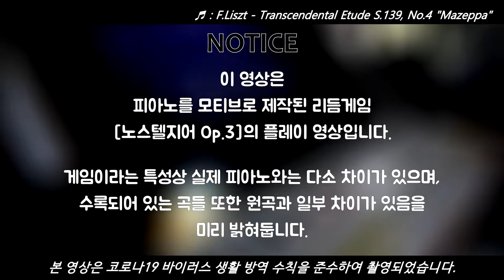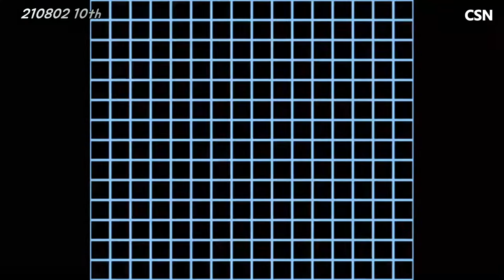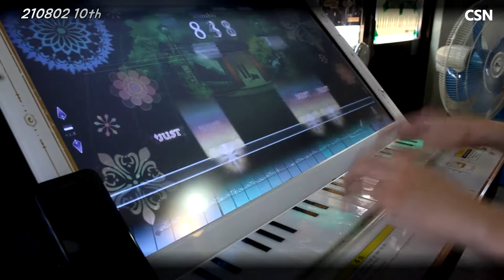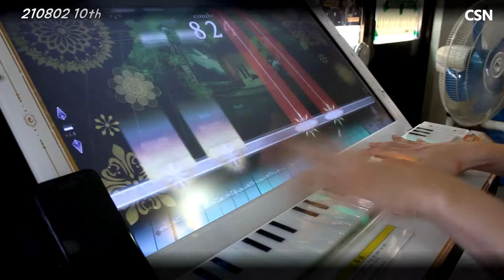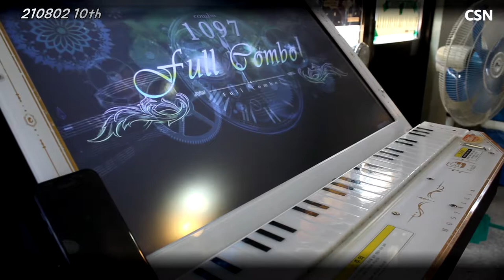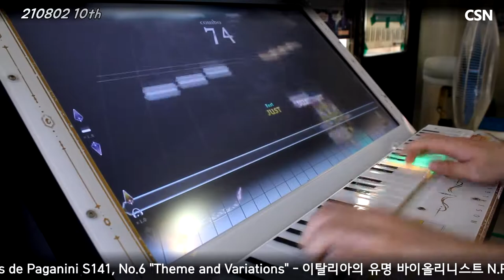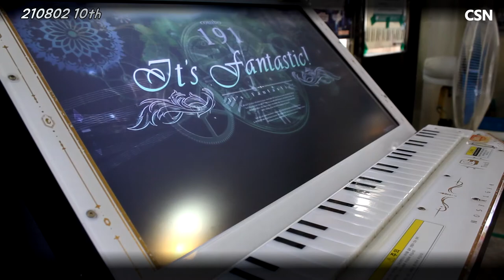[Arcade Play Series] 210802 Nostalgia Op.3 #10 / 노스텔지어 Op.3 #10 (F. 리스트)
피아노를 모티브로 제작된 코나미 사운드 시뮬레이션 게임 브랜드 [BEMANI 시리즈] 가운데 하나. 28개의 흰 건반을 사용한다. 실제 피아노와는 달리 검은 건반은 사용하지 않으며, 그저 흰 건반 위쪽에 장식으로 스티커로 붙여져 있다. 해당 건반은 플레이어가 어느 정도 힘으로 누르는가(타건하는가) 또한 인식한다. 연주하는 느낌은 피아노보다는 신디사이저 혹은 키보드, 또는 멜로디언의 건반을 누르는 느낌과 가깝다(누를 때 건반이 가볍게 눌려지는 것을 느낄 수 있다).
실제 피아노를 연주하는 것과 마찬가지로, 플레이어는 화면에서 노트가 내려올 때, 해당 노트에 대응되는 건반을 눌러야 한다. 그러나 실제와는 달리, 각각의 노트가 1개의 건반에만 정확하게 대응되지 않는다. 난이도에 따라서 대응되는 건반의 개수 및 노트의 폭이 달라진다. 가령 가장 낮은 난이도에서는 1개의 노트가 조작부 건반 5개에 대응되지만, 익스퍼트 레벨에서는 1개의 노트가 조작부 건반 3개에 대응되는 모습을 볼 수 있다. 경우에 따라서는 높은 레벨이라고 해서 더 적은 수의 조작부 건반에 노트가 대응되지 않는 모습도 확인할 수 있다.

본 작품은 2000년대 초반 동사의 작품 [키보드매니아]의 정신적 후속작으로도 간주되었었으나, 실제 피아노 혹은 신디사이저, 또는 오르간과 연주하는 데 있어서의 차이점, 혹은 정밀함 등등의 측면에서 제법 많은 차이점을 가지고 있다. [키보드매니아]에서는 게임 상에서의 노트가 정확하게 실제 조작부의 건반 하나에 대응되며, 흰 건반과 검은 건반을 모두 쓰고, 최대 4옥타브 분량을 연주할 수 있도록 되어 있다. 또한 채보를 그대로 악보로 쓸 수 있는 등 현실성을 따지면 이쪽이 더 높은 편.
다만 피아노를 모티브로 했다는 것을 특징으로 하기 위해, [노스텔지어 시리즈]에서는 클래식 혹은 재즈 카테고리가 따로 있으며, 해당 카테고리에는 유명 클래식이나 잘 알려진 피아노 곡 혹은 피아노로 어레인지한 곡들이 많이 수록되어 있다. 이를테면 쇼팽의 에튀드나 베토벤의 교향곡, 비발디, 바흐, 모차르트 등과 같은 서양 음악사에서의 중요 인물들이 남긴 작품들이 다수 수록되어 있다는 점이다. 그 외에도 들어보면 익숙한 곡들이 여럿 포함되어 있다.

본 영상의 연주 테마는 리스트. 프란츠 리스트의 유명곡들이 인게임에 일부 수록되어 있습니다.
- 타임라인 -
0:00 인트로
0:12 시청 시의 주의 사항 / 리스트 - 초절기교 연습곡 4번 "마제파"
0:50 1-1 코나미 구형파구락부 - 코나미 모닝 뮤직
2:59 1-2 안토닌 드보르자크 - 8개의 유모레스크 중 7번
5:16 1-E 스콧 조플린 - The Entertainer
7:37 2-1 리스트 - 사랑의 꿈
9:59 2-2 리스트 - 파가니니에 의한 대연습곡 6번 "주제와 변주"
12:07 2-E 리스트 - 파가니니에 의한 대연습곡 3번 "라 캄파넬라"

2-2에서 자막에서 "파가니니 주제에 의한 대연습곡"으로 잘못 기재되어 있는 점 양해 바랍니다.